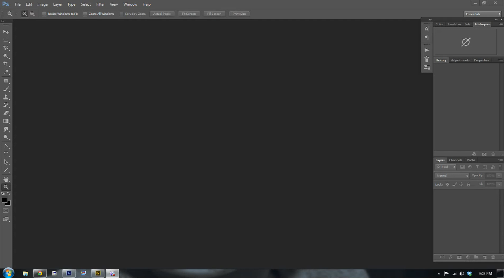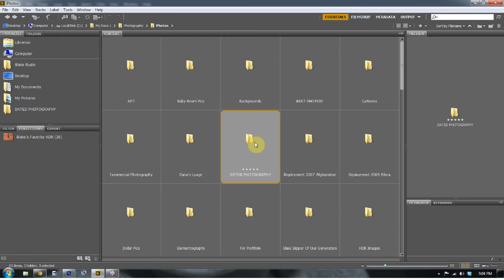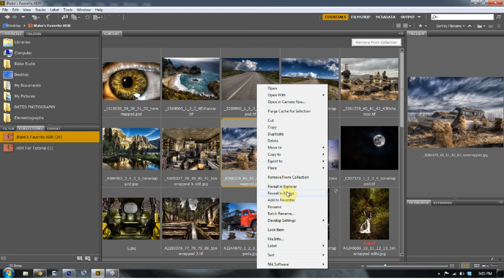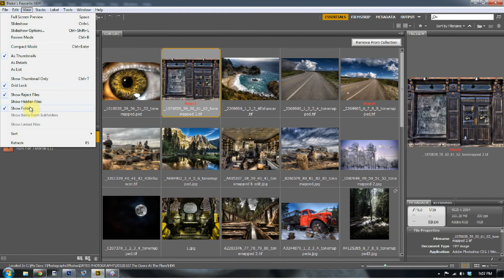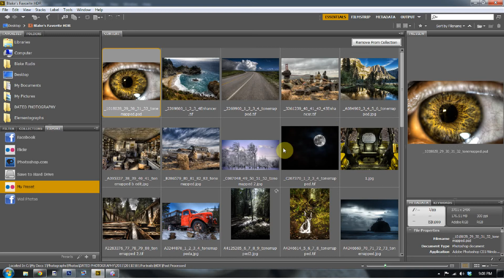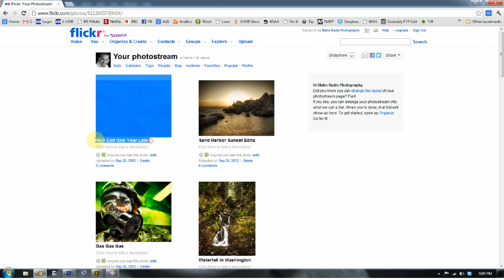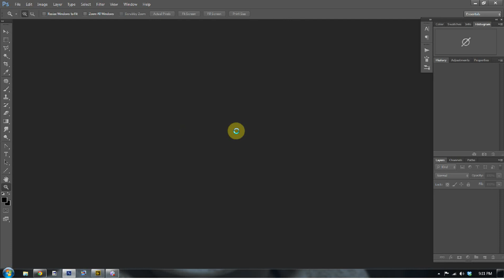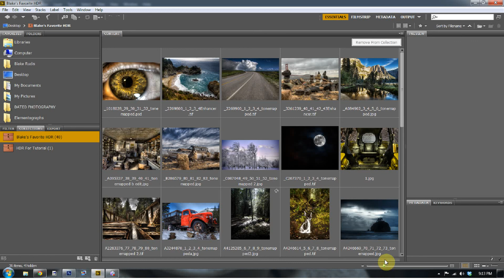Adobe Bridge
How to use the powerful Adobe Bridge to catalog photos, export to Facebook or Flickr, and Open any Tiff or JPEG in Camera Raw.